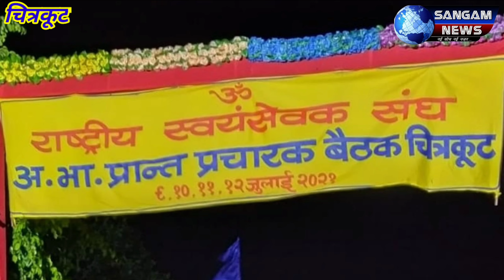महंत नरेंद्र गिरी ने कहा जनसंख्या नियंत्रण कानून सही